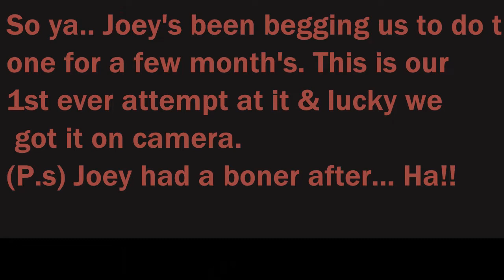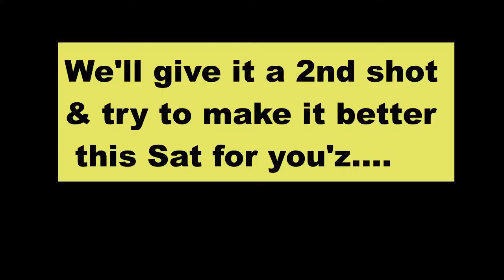D.C.M - I Will Follow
Just a usual Sat nite spent with pal's &amp; working on new song's for our shows..